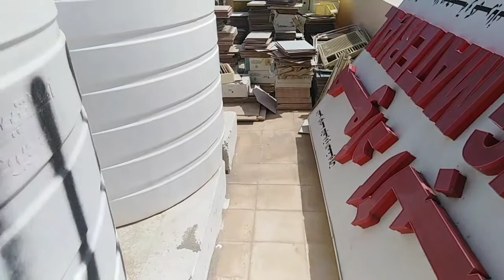Paano magrepair ng centralize water heater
Centralized water heater ay ginagamit upang mapaiinit ang tubig sa maraming kabahayan

Yown!!!
Whats up!!! mga ka  PONGAY

And COMMENT your questions, opinions, suggestions,reactions either good or bad.

For Home service booking
Or
Send message

Peace out!!!